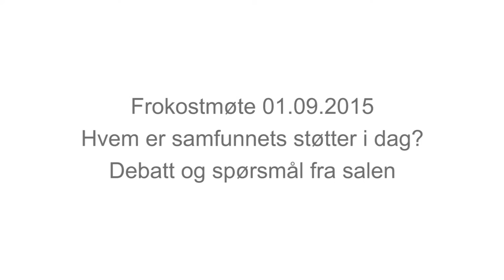150901 Debatt ' Hvem er samfunnets støtter i dag?'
Civita og Riksteatret inviterte til frokostmøte på Café Christiania tirsdag 1. september

Hvem er samfunnets støtter i dag, og hva mener vi egentlig med samfunnsansvar? Hva forventer vi av mennesker som innehar viktige posisjoner? Hvor langt kan man gå «for den gode hensikt»? Riksteatrets Tom Remlov innledet, og skuespiller Kim Haugen fremførte et utdrag fra det dagsaktuelle teaterstykket og Ibsen-klassikeren, «Samfunnets støtter».

I panelet: Elisabeth Grieg, CEO Grieg International, Christian Ringnes, adm. dir. Eiendomsspar og Henrik Syse, filosof og forsker ved Prio.